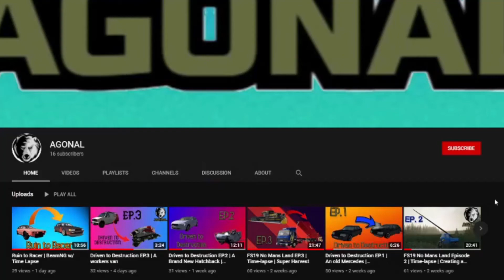Driven to Destruction EP.4 | BeamNG.Drive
will this beast of a vehicle survive the ultimate track